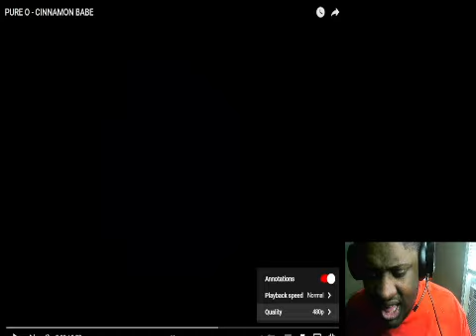Cinnamon Babe Pure O Reaction